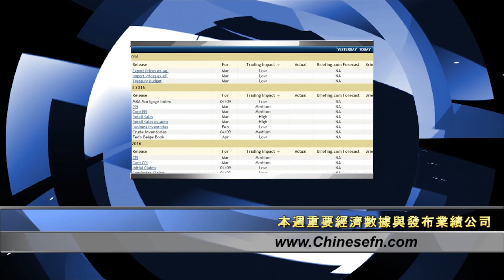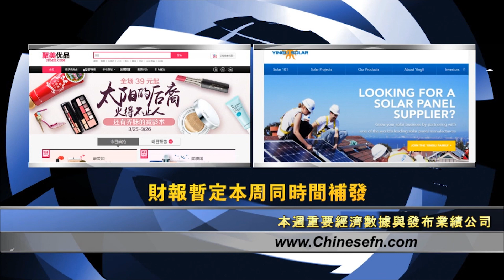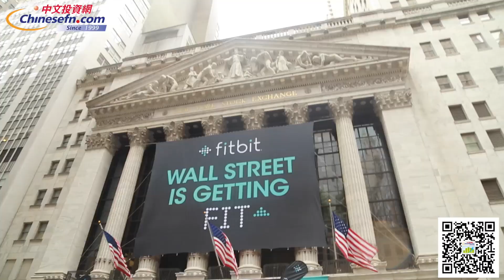【美股收盤 本週重要業績】大盤衝高回落，熊市就在眼前？VRX大跌能否逆轉 附带本週重要經濟數據與發布業績公司